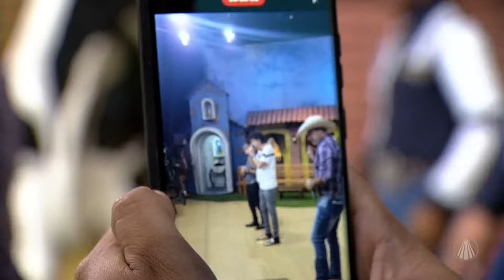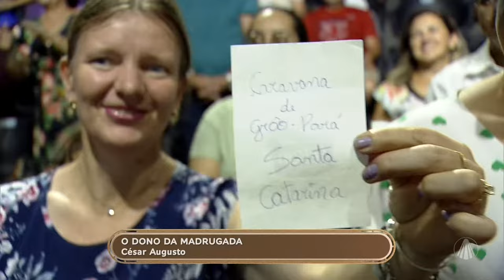Participação de Teodoro e Sampaio - 19 de março de 2023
Aldair Teodoro da Silva (o Teodoro), que desde pequeno cantava as modas de Tonico e Tinoco, Zé Carreiro e Carreirinho, entre outros, e Gentil Aparecido da Silva (o Sampaio), têm uma longa trajetória. Ao longo dos mais de 40 anos de carreira, Teodoro e Sampaio lançaram 28 trabalhos, sendo que 24 desses foram premiados com “Disco de Ouro” e dois com “Disco de Platina”. Até hoje, a dupla já vendeu mais de 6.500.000 (seis milhões e quinhentos mil) discos. Entre os sucessos da dupla estão “Mulher Chorona”, “Se a Casa Cair”, “Garanhão da Madrugada" e "Paixão Proibida".

Conteúdo do "Terra da Padroeira" exibido dia 19 de março de 2023.

TV APARECIDA
É bom estar onde a Mãe está!